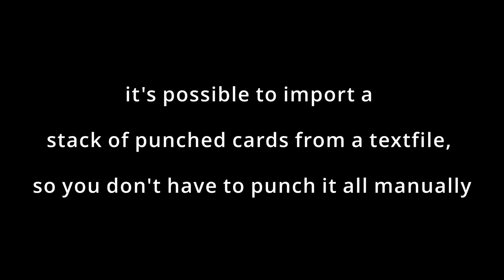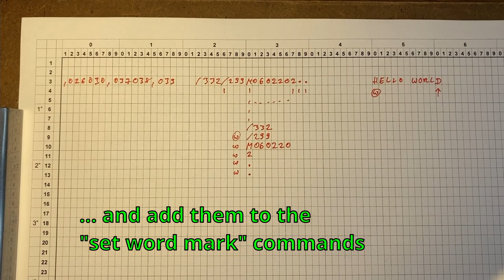IBM 1401 VDC howto: unlock the "punch card im/export" achievement - R10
from version 0.2.x on, it's possible to import cards from a PC textfile.
But first you have to earn this achievement by punching and loading a program the classic way, using the 026 card punch.
The program has to print "HELLO WORLD" onto the 1403 printer.

,026030,037038,039050/332/299M0602202..          HELLO WORLD

The export function writes into "cardsave.txt" in the "saved" subfolder.
The file to import has to be named "cardload.txt" and must be put into the "saved" subfolder.
(there's no file dialog where you can select the folder and files; it's always these files)

(no music, no talking, only sounds)